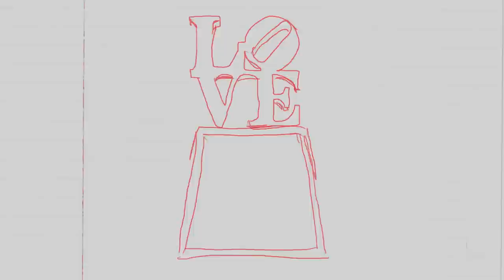Stevie Williams Animation From 'The Reason' | TransWorld SKATEboarding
Animated from from ninth full-length video, 'The Reason' [1999], these are some classic Stevie Williams clips that will surely bring back some memories for any die-hard TWS video fans. Snippets of the iconic LOVE Park sign, a Kalis cameo, that classic track. It's all there. Do yourself a favor... throw in Stevie's part from 'The Reason' and then hit the streets.

Powered by Tech Deck